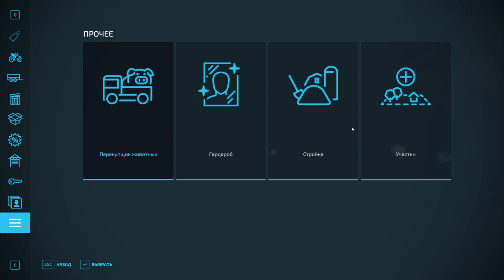Собираем коллекцию Сколько денег дадут? Свет на ферме - ч9 Farming Simulator 22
Ноябрь, холод и безделье? Нет, поедем на экскурсию с Михалычем!

🔔 Чтобы не пропустить стрим или новое видео

👇Читайте внизу о игре Farming Simulator 22, где скачать (купить)  👇
Чтобы не пропустить  новые видео по фермер симулятор 22,

👉 Elmcreeck это новая карта фермер симулятора 22, американская глубинка, тихая и спокойная, 80 полей и мест для строительства, пункты продажи урожая и покупные для последующей обработки сырья. Новые культуры типа сорго, виноград и оливки, новая техника и новые возможности.

👉 Игра Farming Simulator 22 версии 1.1.0
📣 Реклама на канале, деловые вопросы:
      📧 forjobs(doggy)ukr(dot)net

YouTube На каналі ігри PS4 та інше